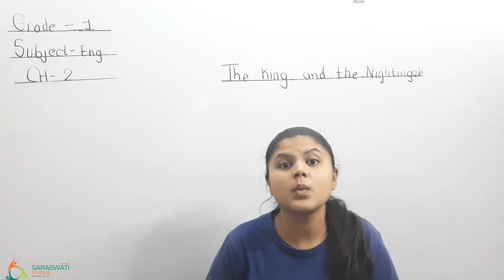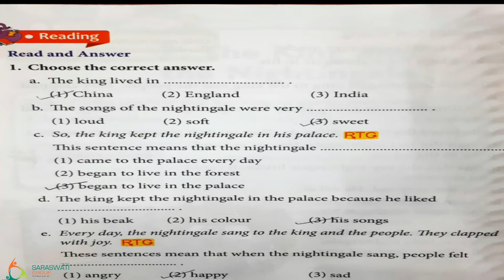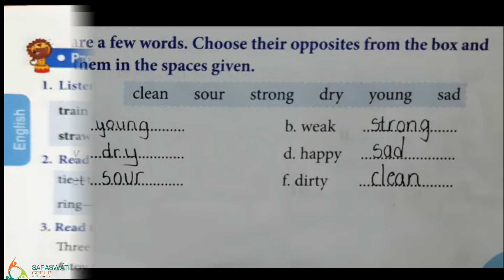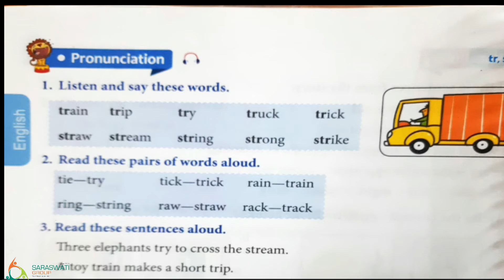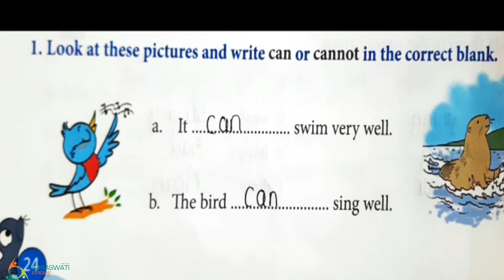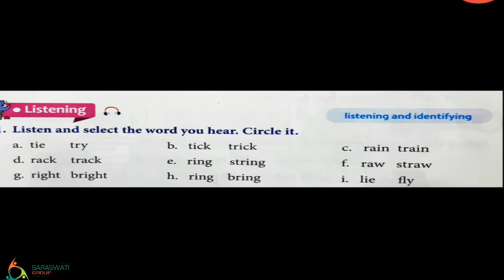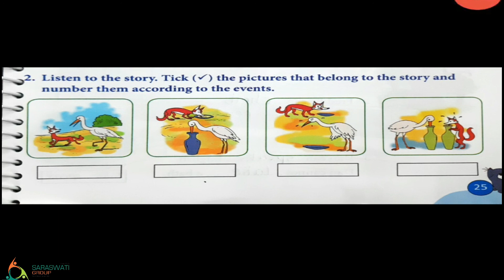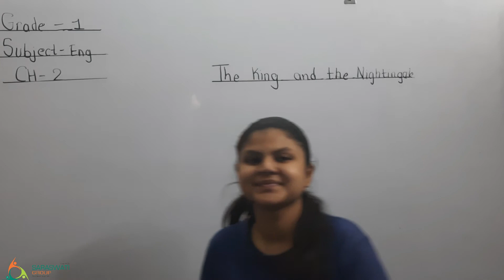ENGLISH II STD 1 II CHAPTER 2 II PART 3 II DATE 01 02 2021